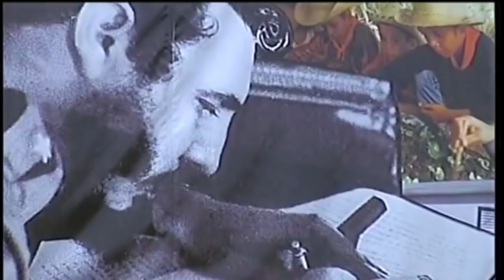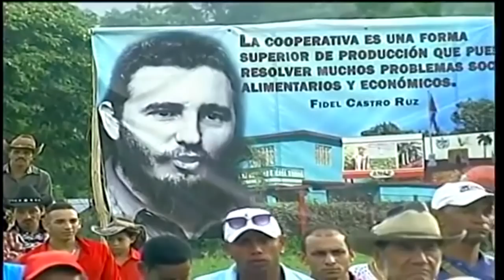Palabras de José Ramón Machado Ventura en el aniversario 60 de la Ley de Reforma Agraria en Cuba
Discurso pronunciado por José Ramón Machado Ventura, Segundo Secretario del Comité Central del Partido Comunista de Cuba, en el acto por el aniversario 60 de la firma de la Ley de Reforma Agraria, en Granma, el 17 de mayo de 2019, «Año 61 de la Revolución».